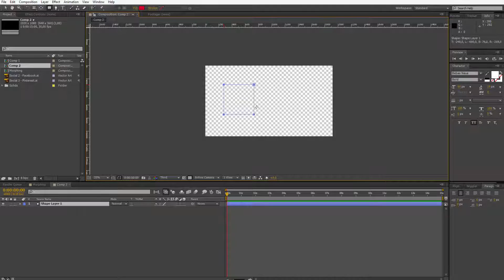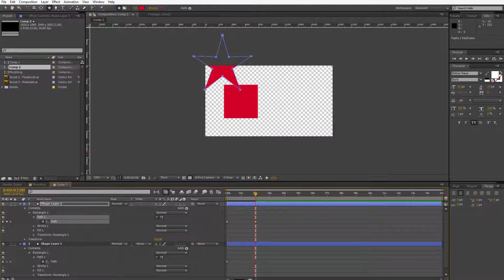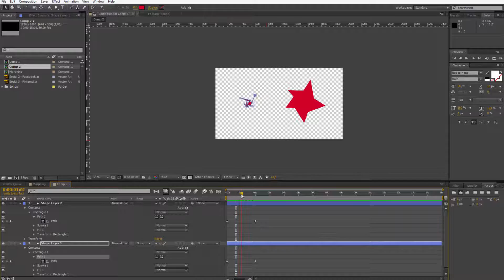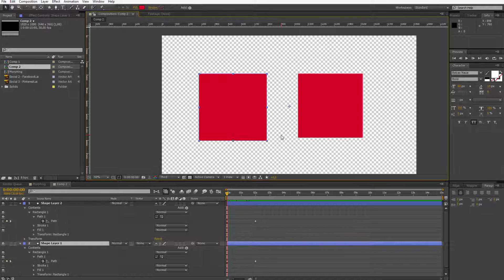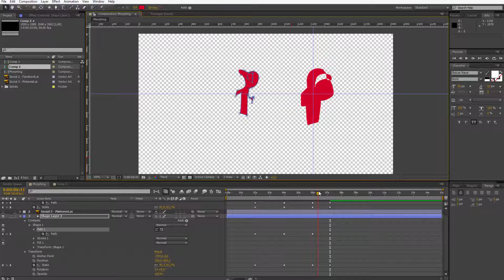Morphing Shapes in After Effects - What is the First Vertex and how to use it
This is an excerpt from the "After Effects Basics - Morphing Shapes in After Effects" course. Enjoy this lesson for free and if you are interested in learning more click the link above. You can also use the special discount links below to get full access to my other premium After Effects courses:

➥ Discount links to my AE courses:
After Effects Basics Complete Guide: